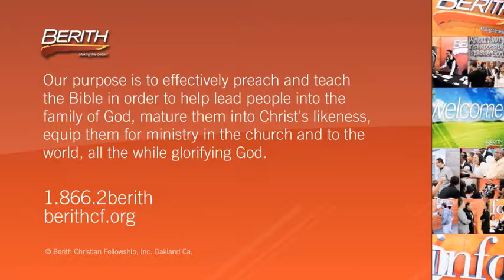We Release Faith With Our Words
Faith Is Now - Part 21
Pastor Rick Sherer